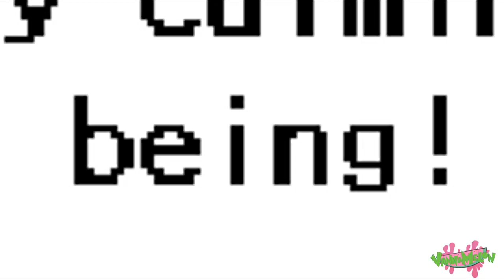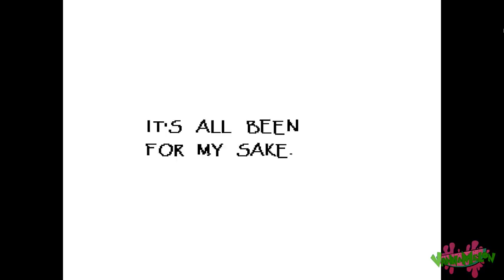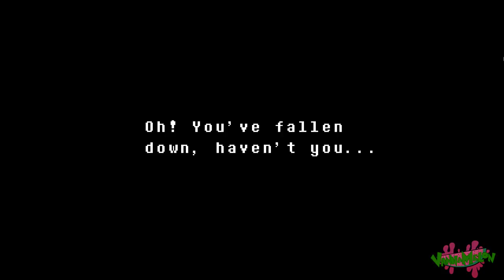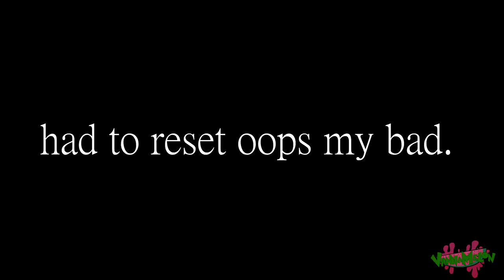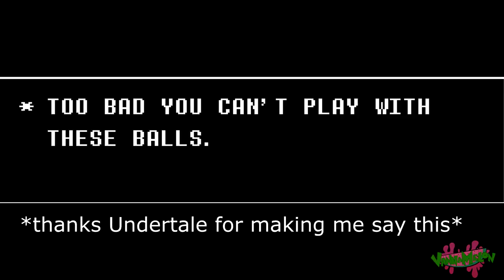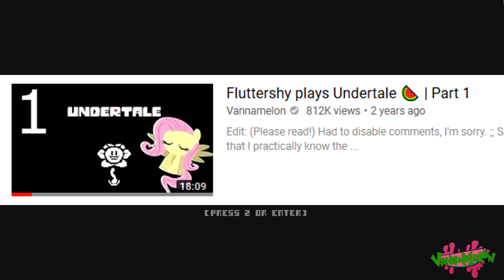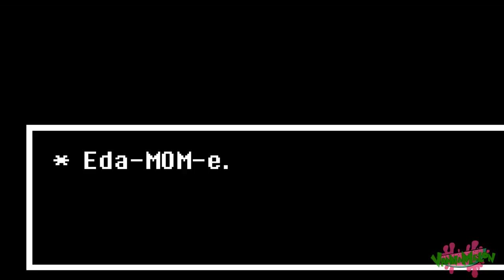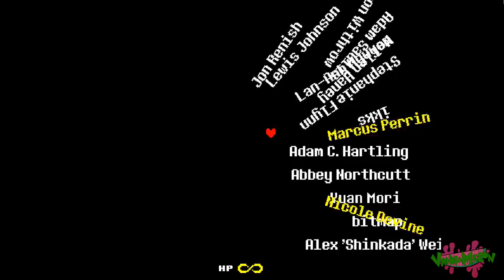FLUTTERSHY PLAYS UNDERTALE (COMPLETE) 🍉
Might as well put it here! My full gameplay of Undertale!

New gameplay tomorrow 👀

GIVE HER ALL THE LOVE FOR THIS AMAZING THUMBNAIL

ABOUT VANNA